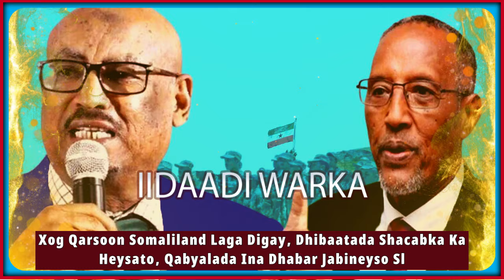XOG QARSOON SOMALILAND LAGA DIGAY, DHIBAATADA SHACABKA KA HEYSATO, QABYALADA INA DHABAR JABINEYSO SL